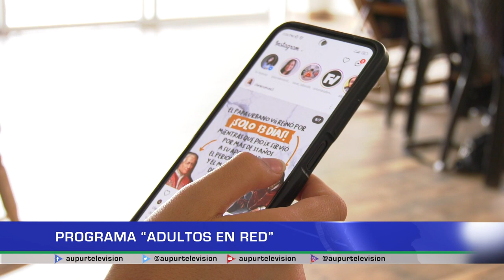Programa "Adultos en red"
Las monitorias de la Casa de la Cultura, también incluyen al adulto mayor: veamos en qué consisten estas clases donde se les enseña el manejo de las nuevas tecnologías.